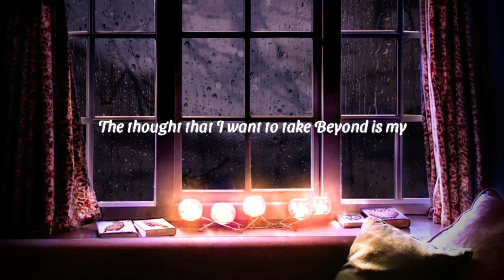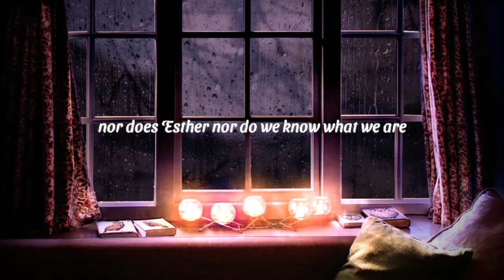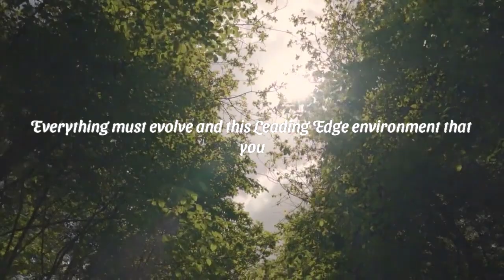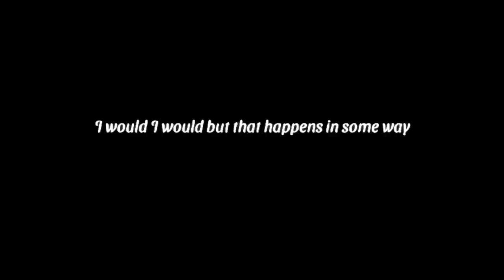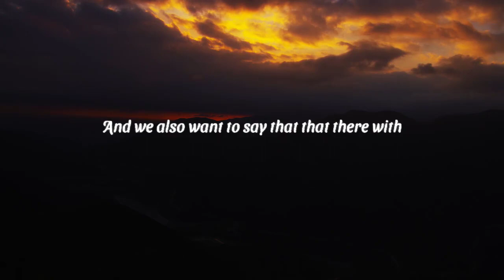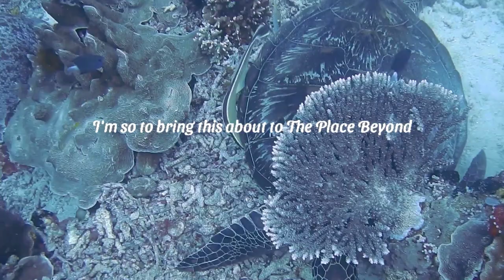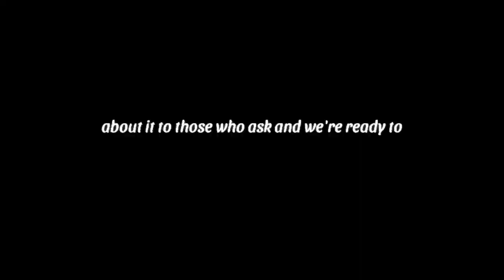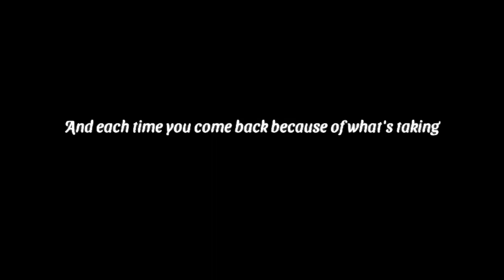After Esther Hicks Dies What Next For Abraham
All Abraham-Hicks audio materials are copyrighted by Esther Hicks and we are sharing these following the USE OF COPYRIGHTED MATERIAL GUIDELINES